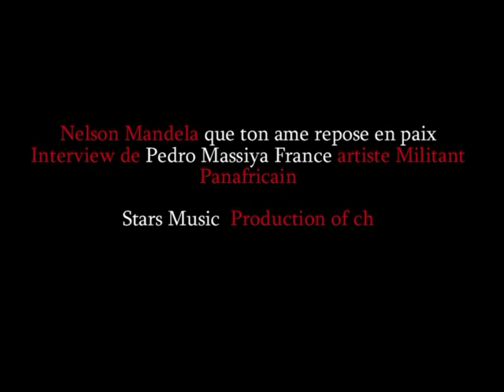Nelson Mandela que ton ame repose en paix Interview de Pedro Massiya France Artiste Militant Panafri